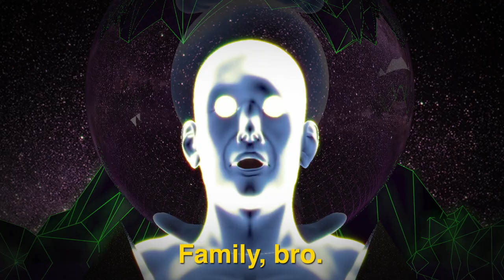FRANKIE QUIÑONES Channel Trailer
💪🏽 Creeper on Cameo (personalized shoutouts)

BIO
Frankie Quiñones is a comedian best known for his character work. His original character Creeper’s CholoFit exercise routines have become viral sensations, racking up millions of views. In addition to Creeper (a reformed cholo turned fitness guru) and Juanita Carmelita (a spicy suburban drama queen), Frankie's repertoire also includes party bro Afradooshie, feel-good guardian angel Pachanga, and he’s got plenty more ready to debut. Frankie has performed for our troops overseas in Japan, Europe, and the Middle East and has toured with some of the industry’s most respected headliners including Craig Robinson, Paul Rodriguez, and Eddie Griffin to name a few. In addition to his stand-up and online sketches, Frankie can be seen as a series regular in the TBS sitcom The Dress Up Gang, and he voices a key character in Cartoon Network’s Victor and Valentino. Additionally, he has made appearances on Comedy Central, HBO, TBS, and Nickelodeon.